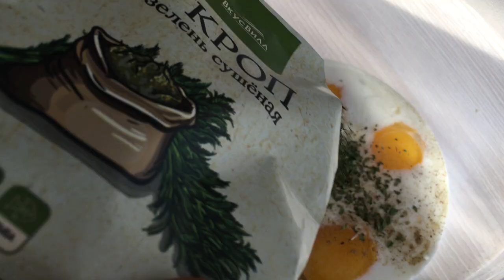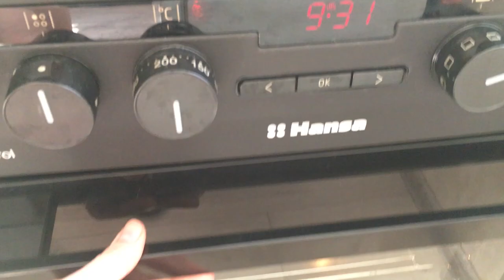МОЁ УТРО/ ПРОБУЮ РЕЦЕПТ КОФЕ ИЗ ТИК ТОК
МОЁ УТРО ПРОБУЮ РЕЦЕПТ КОФЕ ИЗ ТИК ТОК самый вирусный рецепт кофе из TIK TOK

Не ищите подходящего момента и начинайте прямой сейчас со мной.

Задавай свои вопросы и пиши комментарии к моим видео!
Я очень люблю их читать и с радостью отвечу тебе